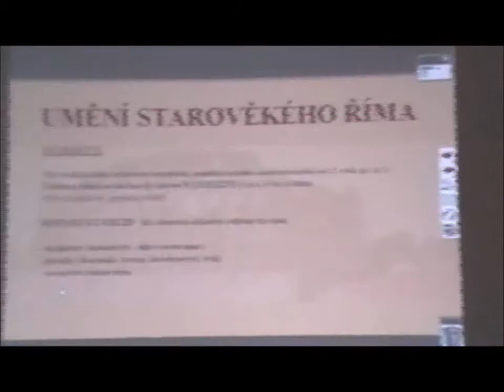Výtvarná výchova - Špetlová, Machálková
Gymnázium v roce 60. výročí